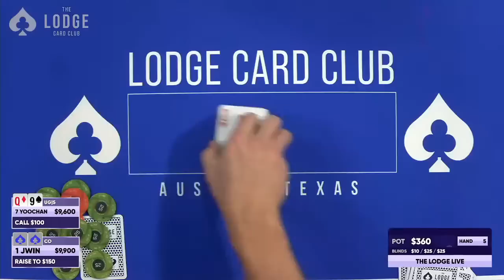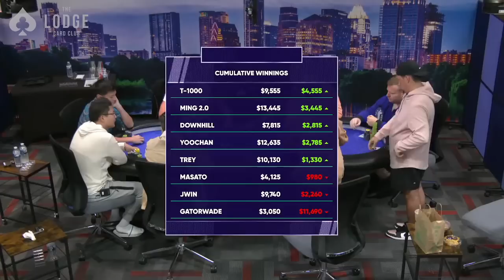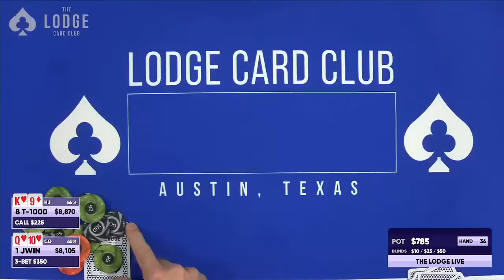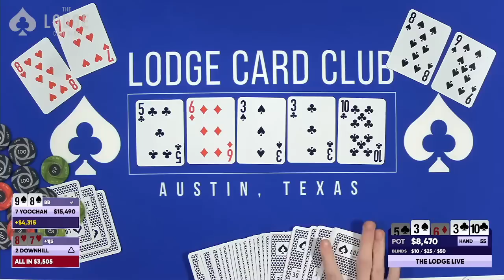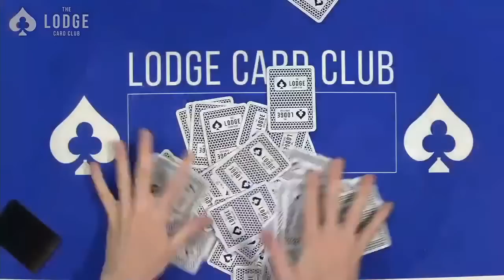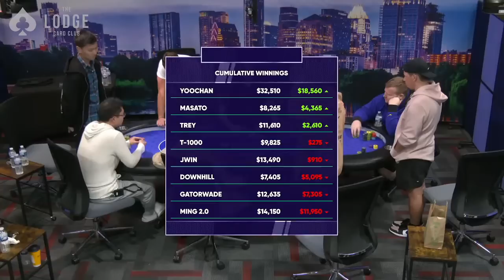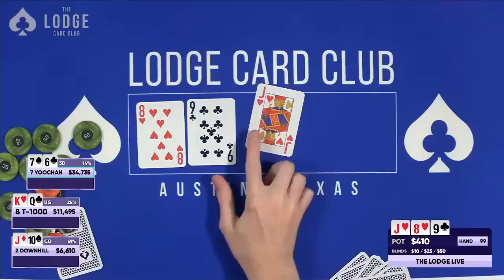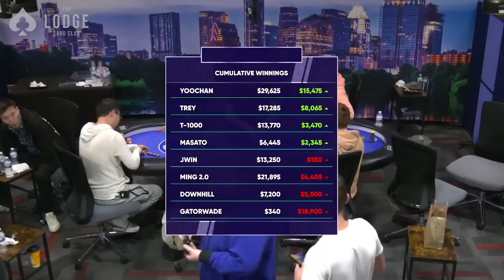Masato Plays No Limit Hold'Em | $10/25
WPT Champion Masato joins the ranks on the Lodge Live. He will face off against regulars @JWINPoker, Stache, YooChan, and more! This $10/25 game is a live cash game that will play for thousands of dollars. Let's see some fireworks! Under the lights!

The Lodge Card Club is a members-only social club in Round Rock, Texas (just north of Austin). With 24/7 cash games and 2+ tournaments per day, The Lodge is THE place to play poker in central Texas. The Lodge Live is streamed every Monday, Wednesday, Friday, at 3PM CT and every Saturday at 5PM CT.

Jock MKT offers real time player trading for NFL, MLB, NBA, PGA, and more. Click the link below for a 100% deposit match up to $100. Plus, two people who deposit from this link or by using code LODGE will win $50!

00:14 First Hand
21:58 Player Lineup